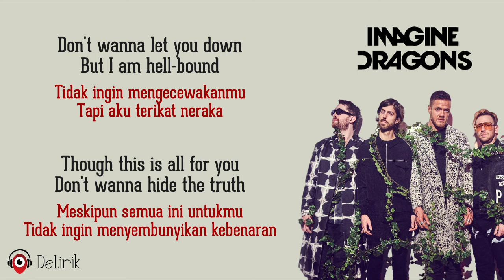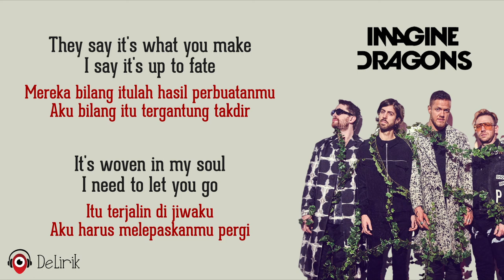Demons - Imagine Dragons (Lirik Lagu Terjemahan)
🎵 Judul : Demons
🎙️ Penyanyi : Imagine Dragons

📝 Lirik:

Saat hari-hari dingin dan semua kartu terlipat
Dan orang-orang suci yang kita lihat semuanya terbuat dari emas
Saat semua mimpimu gagal dan orang yang kita sapa
Adalah yang terburuk dari semuanya, dan darahnya menjadi basi

Aku ingin menyembunyikan kebenaran, aku ingin melindungimu
Tapi dengan binatang buas di dalam, tidak ada tempat untuk kita sembunyi
Tidak peduli kita keturunan apa, kita masih terbuat dari keserakahan
Inilah datangnya kerajaanku, inilah datangnya kerajaanku

REFF
Saat kau merasakan panasku, tatap mataku
Di sanalah iblisku bersembunyi, di sanalah iblisku bersembunyi
Don't get too close, it's dark inside
Jangan terlalu dekat, di dalam gelap

Pada panggilan tirai, itulah yang terakhir dari semuanya
Saat lampu padam, semua pendosa merangkak
So they dug your grave and the masquerade
Jadi mereka menggali kuburanmu dan pesta bertopeng
Akan datang berteriak pada kekacauan yang kau buat

Tidak ingin mengecewakanmu, tapi aku terikat neraka
Meskipun semua ini untukmu, tidak ingin menyembunyikan kebenaran

Ulangi REFF

Mereka bilang itulah hasil perbuatanmu, aku bilang itu tergantung takdir
Itu terjalin di jiwaku, aku harus melepaskanmu pergi
Matamu, mereka bersinar begitu terang, aku ingin menyelamatkan cahaya itu
Aku tidak bisa lepas dari ini sekarang, kecuali kau menunjukkan caranya padaku

Ulangi REFF